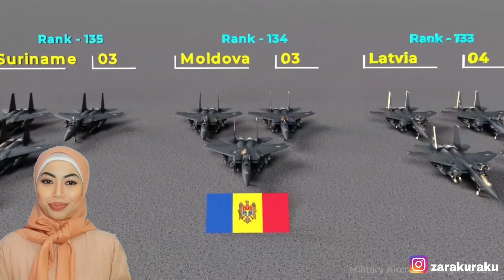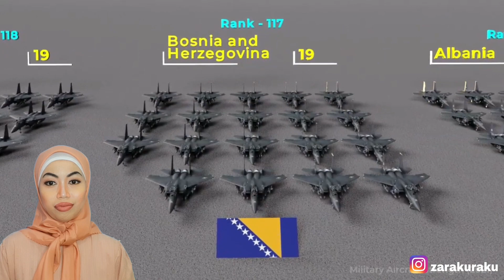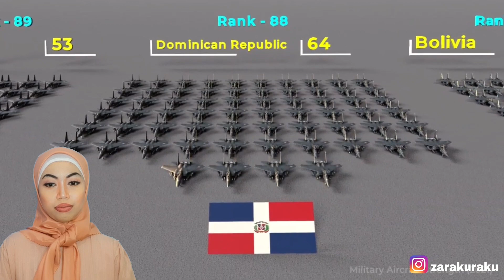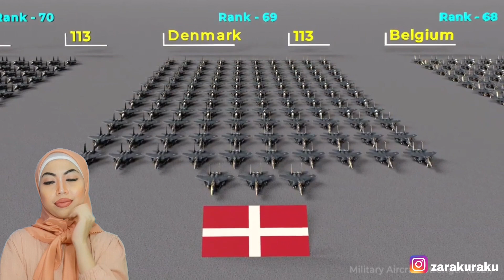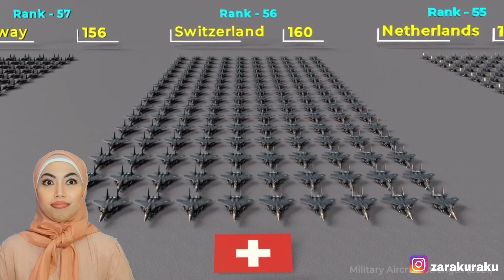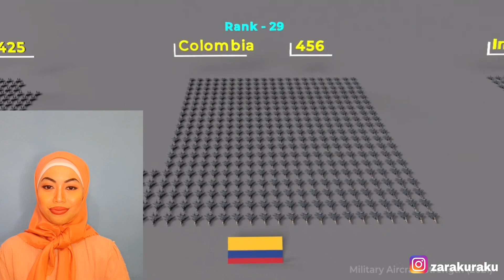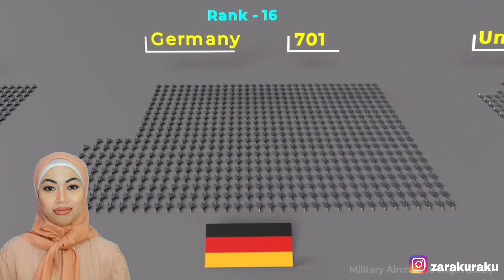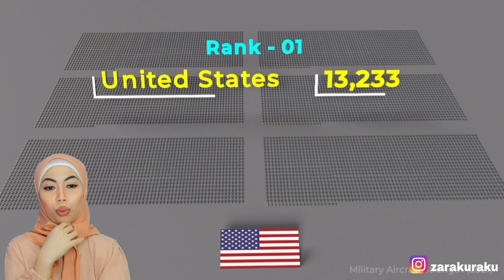Aircraft Comparison of All Countries Around The World